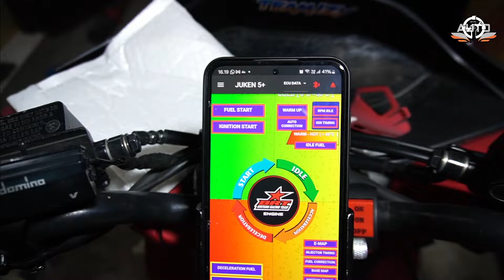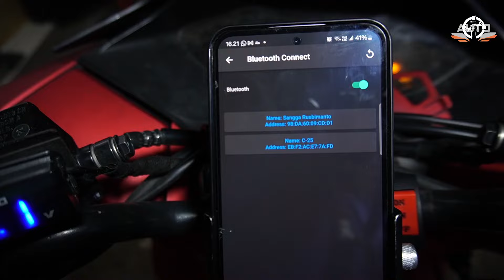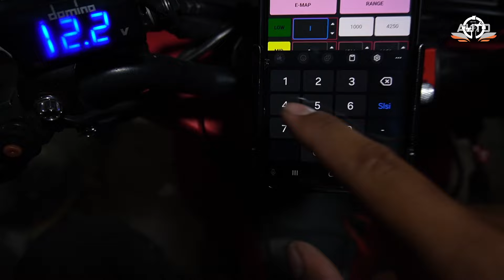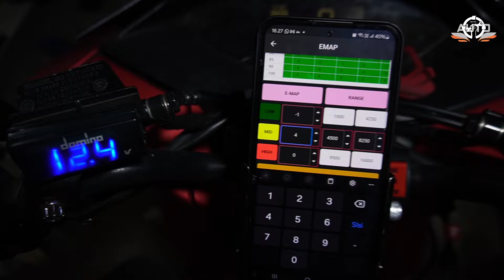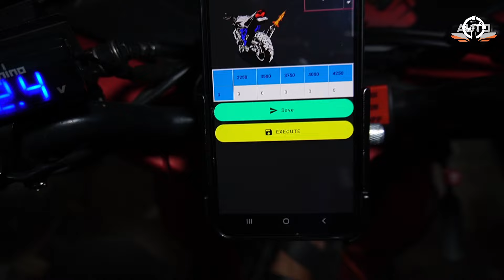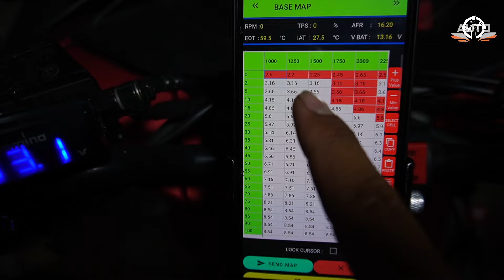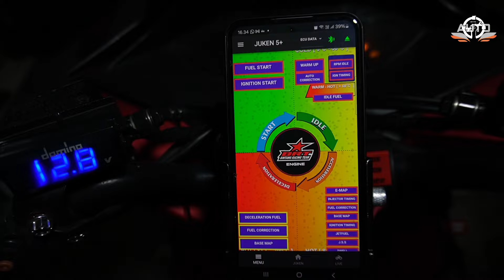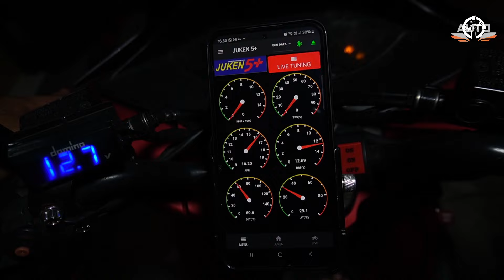TUTORIAL MAPPING ECU JUKEN 5 + PEMULA | Setingan aman buat HARIAN LEPASS Jangan asal coba !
Semoga video ini Bermanfaat buat kalian yang menonton , dan kalian semua dimudahkan rejeki , dilancarkan segala urusannya aamiin . Terima kasih telah menonton video ini , Tolong jika kalian berkenan support kami dengan cara Klik Tombol Subscribe , Like & Share ya heheh Follow our social media : Instagram Izy Fix Auto Shopee Kabel Grounding Paket Kirian by Izy Fix TikTok